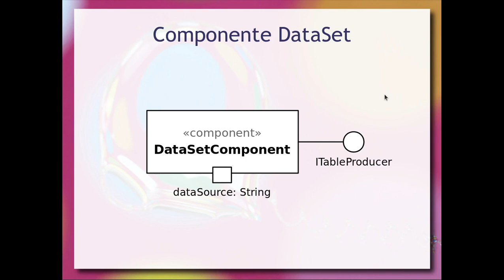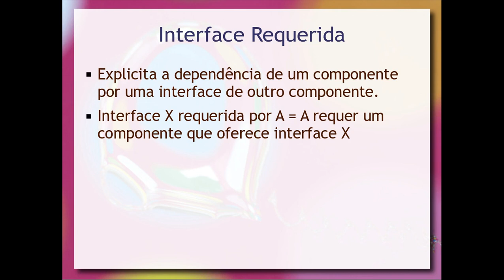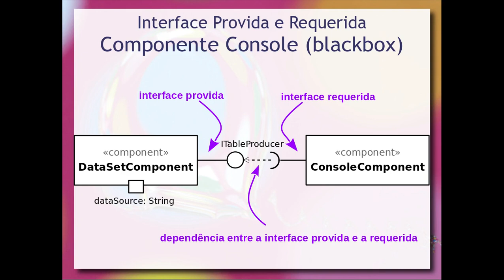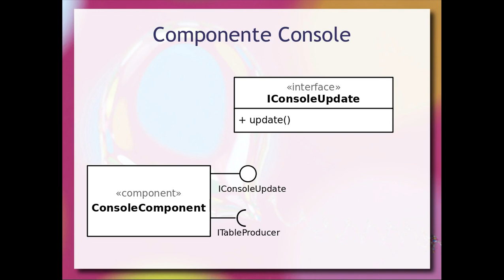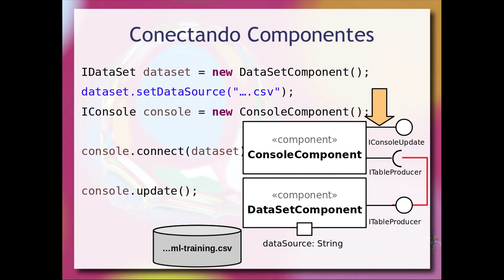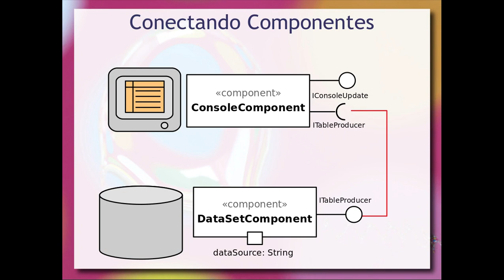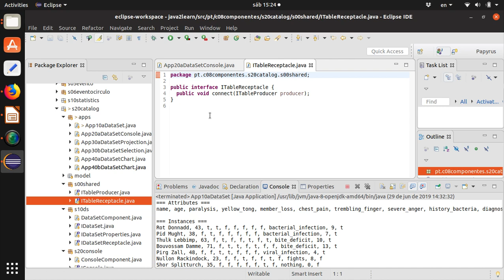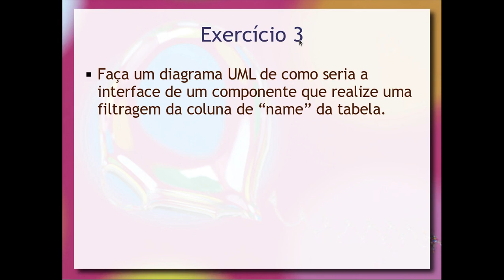Catálogo de Componentes e Composição - Aula 01 / parte 4 - Componentes de Software e Reúso 2019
É apresentada uma ilustração de uma composição de componentes para formar uma aplicação – o que denomina-se Component Software. Parte-se de um catálogo de componentes que seguem o estilo arquitetural de Data Flow e o pattern Pipe & Filter.

Nesta parte é detalhada a composição entre dois componentes do catálogo e são apresentados fundamentos de interfaces providas e requeridas, bem como o de conectores.